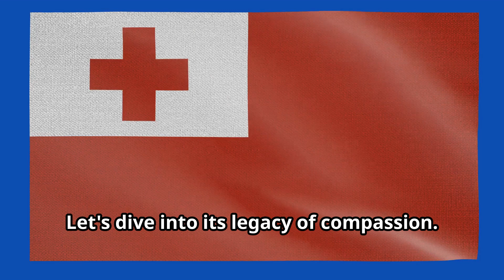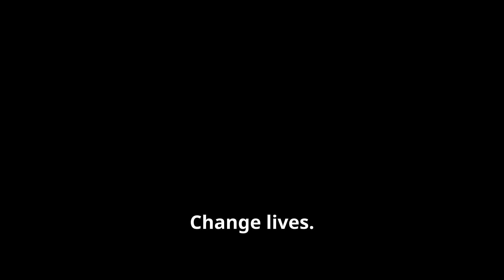PART 172 The Inspiring Story of Guyana Red Cross#guyana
Understanding the Red Cross and Red Crescent Movement this Youtube Series is created by a Lifetime Volunteer Dr. George Francis Nangale of Tanzania Red Cross Society. Learn more about and support the Guyana Red Cross Society and your local and National Society.